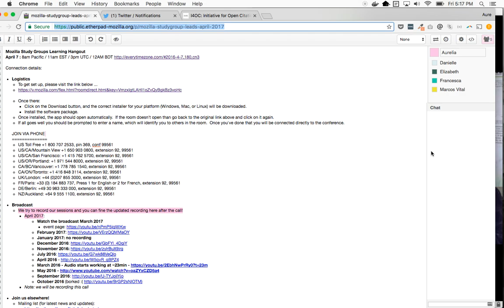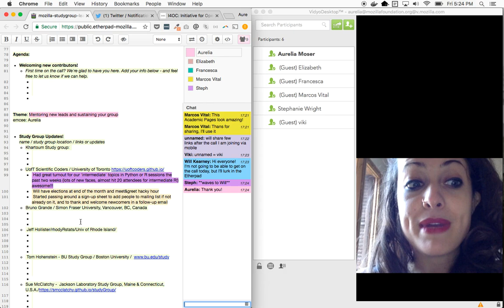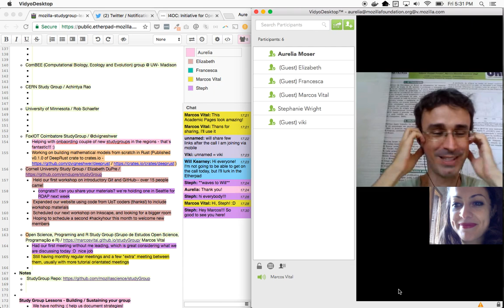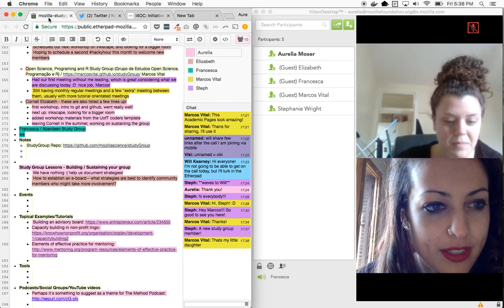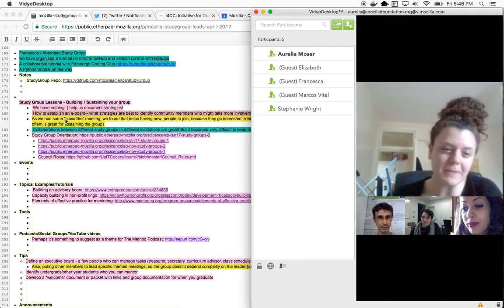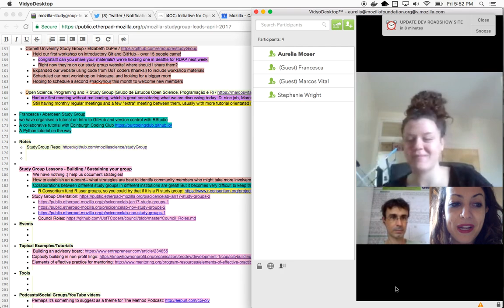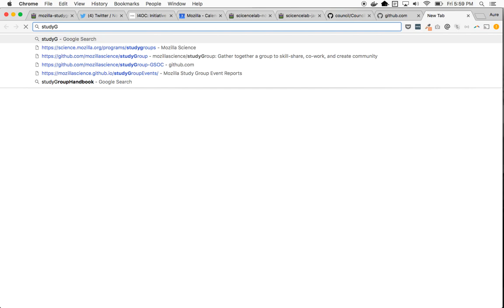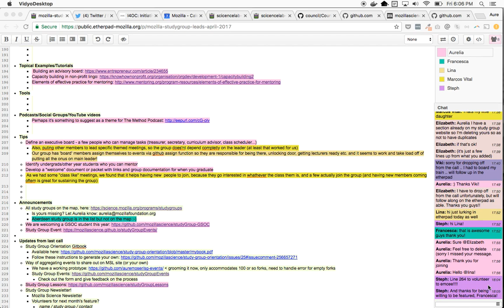Study Group Learning Call - April 2017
Learning call themed around Sustaining your Study! mozstudy. Catch up in the etherpad